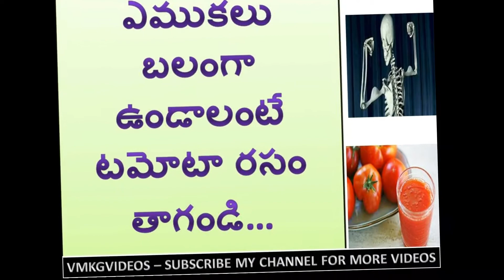VMKG VIDEOS-Take the tomato juice to keep your bones strong ...